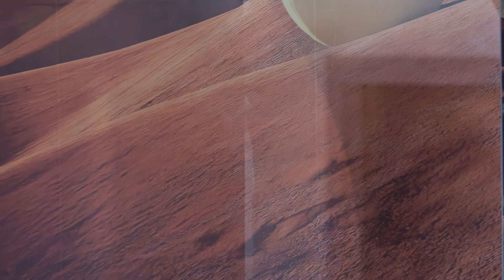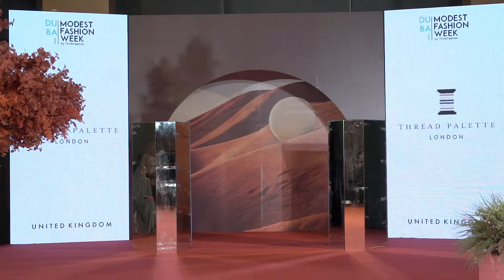Dubai Modest Fashion Week 2021 / Thread Palette London